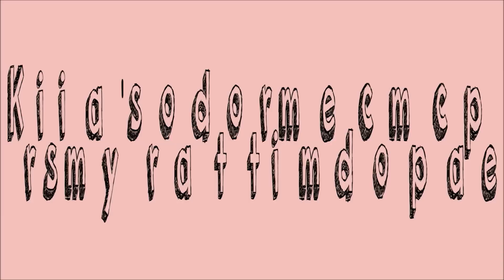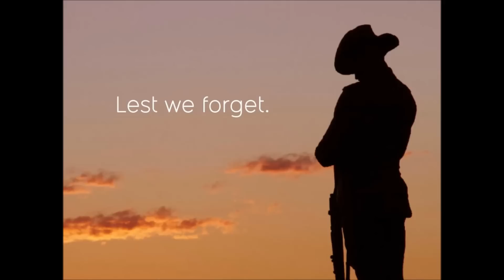Day 48 - Krisimay's Road to Trimmed Completionist Cape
Oi!  Give me back my cape!  Sprites and Earth Warriors back on track!